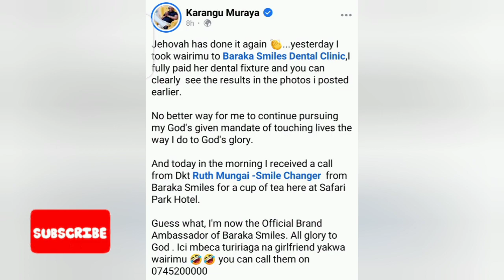🔥WOW!SEE HOW KARANGU LANDED WÍRA MUNENE NÍUNDU WA GÚTEITHIA WAIRIMU